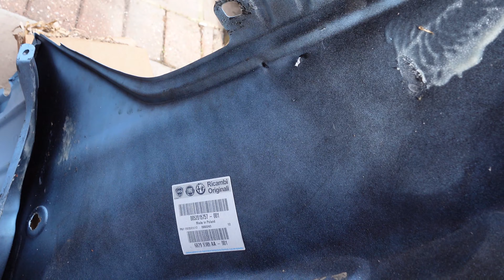Project Elizabeth - Day 1 - Whats under the wing? Cat S Fiat 500 - Copart Crash Damaged Salvage car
Today we get the wing off and assess the damage. Can we find any parts in colour?

Paint supplied by Paints4u. You can find them on their ebay shop or by buying direct.